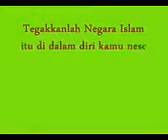Taujihat YB Ustaz Nasrudin Hassan Tantawi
Taujihat yang menggetarkan jiwa dan roh pemuda Ansorullah. Infiru!